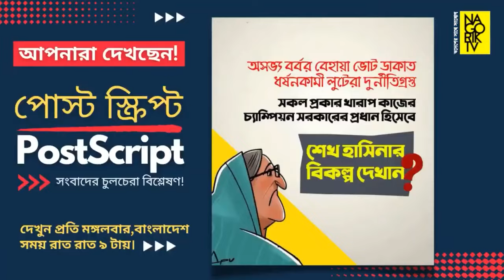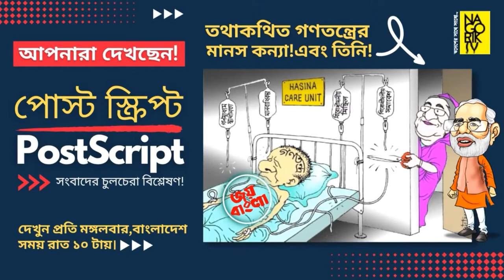যুক্তরাষ্ট্র ও কাতার দুই জায়গাতেই কি সজীব ওয়াজেদ জয় অর্থপাচার ইস্যুতে ধরা খেলো?